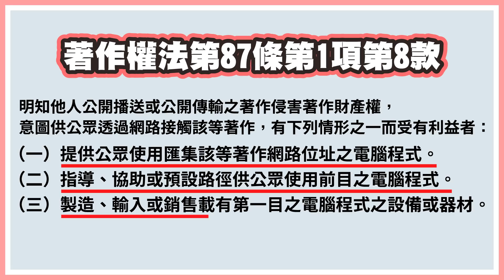黑人陳建州被抓包，安博盒子違法了？【時事評判】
最近東京奧運熱潮，大家應該都跟上了吧！不過這幾天也發生了一件還滿耐人尋味的事情，那就是身為職業籃球聯盟執行長的黑人陳建州，在IG限動上發表幫台灣柔道選手加油的畫面，卻被眼尖網友發現疑似是使用俗稱安博盒子的機上盒在觀看愛爾達體育台 。所以今天就來跟大家聊聊，為什麼使用安博盒子這種行為不可取呢？陳建州真的有必要道歉嗎？

00:00 開頭
01:04 黑人陳建州疑似使用安博盒子看奧運
02:28 安博盒子有什麼問題?
06:36 看安博盒子的節目也違法了嗎?
09:20 結語